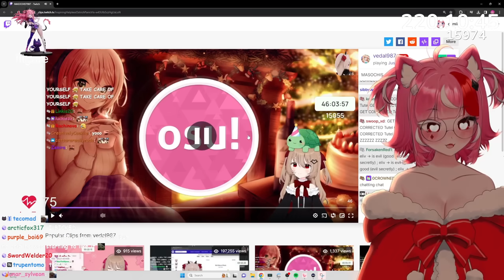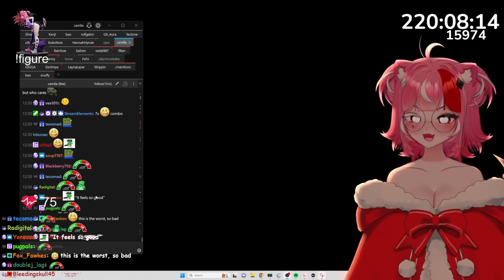Camila Discovers Vedal Likes Shock Collar